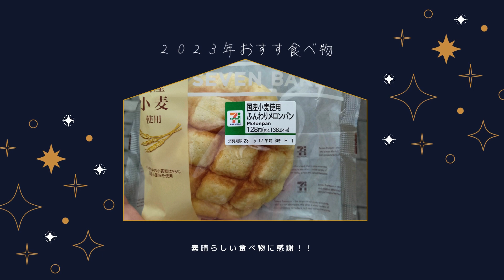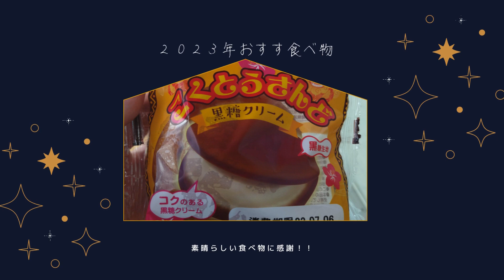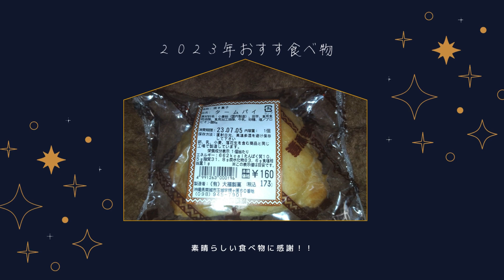２０２３年おすす食べ物５【ラーメン お菓子 期間限定 】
この動画の作成には

CANVA